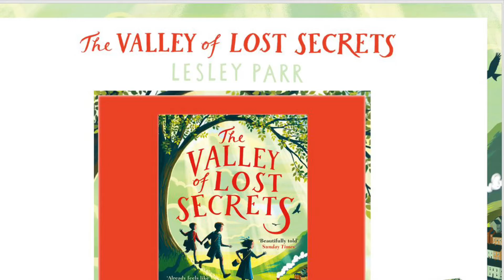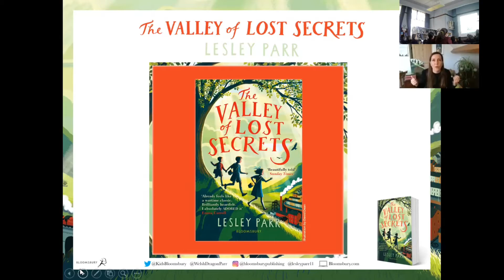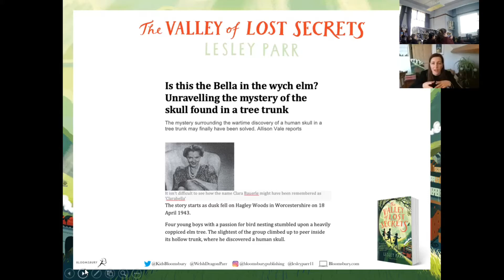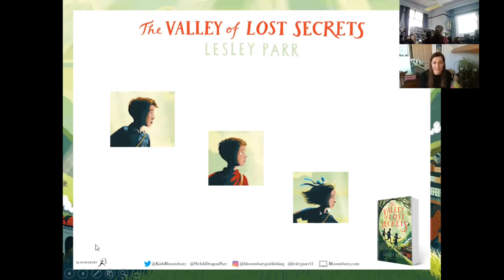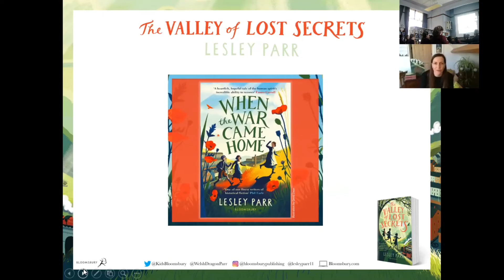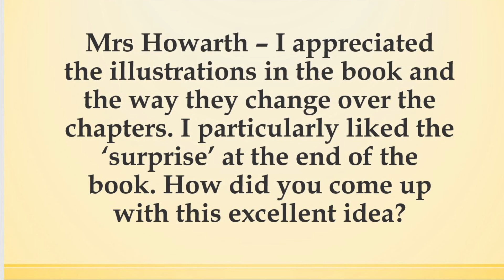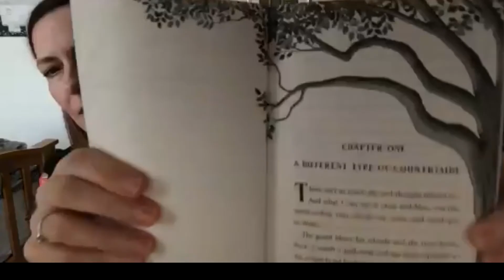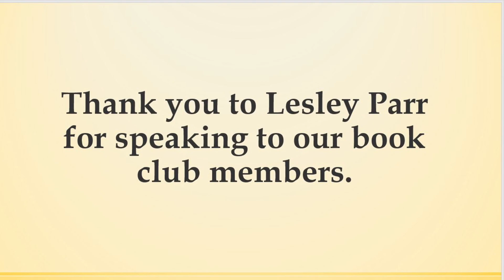Author Talk with Lesley Parr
Author Lesley Parr speaks to Bolton School pupils about her book 'The Valley of Lost Secrets', which has been shortlisted for the Bolton Children's Fiction Award 2022.